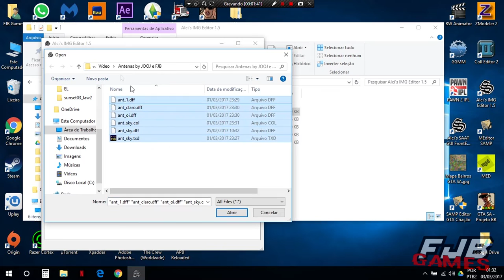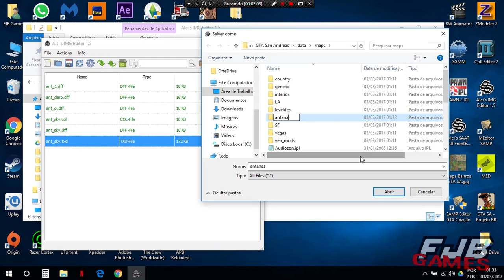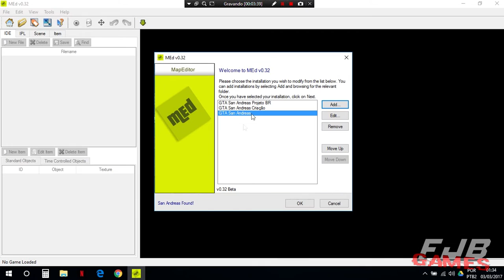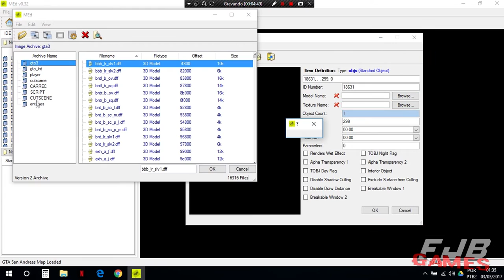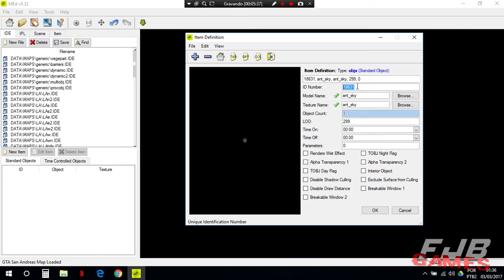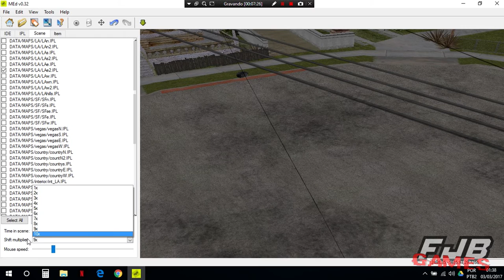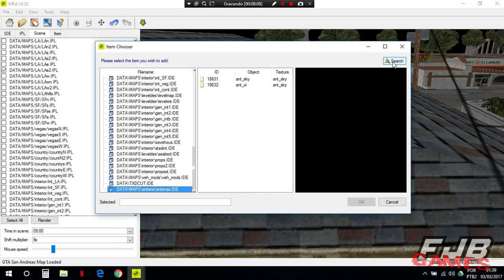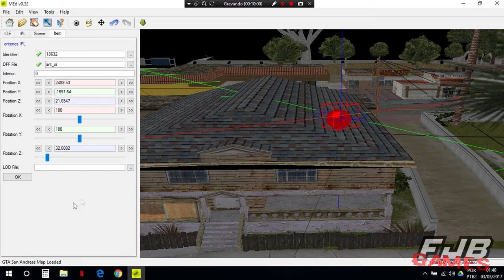COMO USAR MED [P/ ADICIONAR OBJETOS NO GTA SA]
Aprenda como mapear conteúdo adicional (que não existente no jogo) com o MED. O método é o mesmo para objetos do jogo, apenas não precisa adiciona-lo.